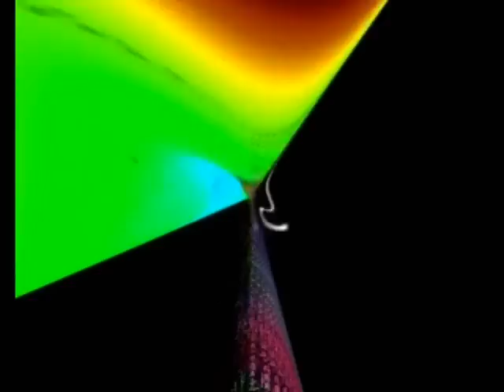Dronebixie - Zo Moth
Artist: Dronebixie
Song: Zo Moth
Album: Mushy Mystery /VA/
Year: 2005
Style: Dark-Psy

Enjoy this wicked track in a "mushy" mood,trust me it's awesome ;-))